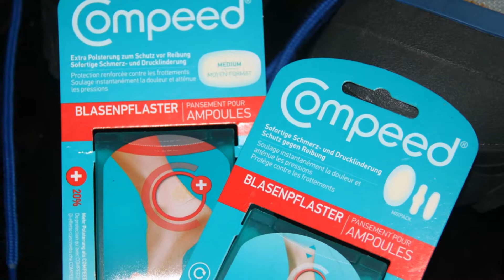Auf TREKKING-Skiern mit HUNDEN durchs "LAND der STILLE" (Fotos) - Faschingsalternative 2015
Ich liebe fröhliche Menschen, die spontane Feste feiern können. Ich flüchte vor alkoholisiertem, lautem Volk, dass ritualisierte Fröhlichkeit auf niedrigem Niveau zelebriert. So dürfte es niemand verwundern, wenn wir die arbeitsfreien Faschingstage nicht zum FEIERN nutzen, sondern zum Genießen einer Welt, die uns näher ist, als Massenunterhaltung nach DIN Norm.